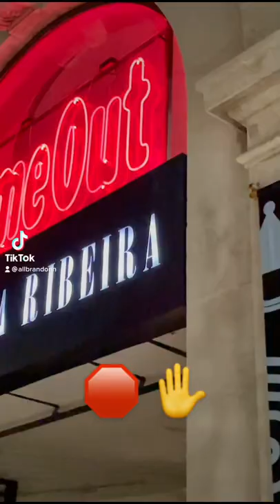Lisbon Time Out Market Food Review